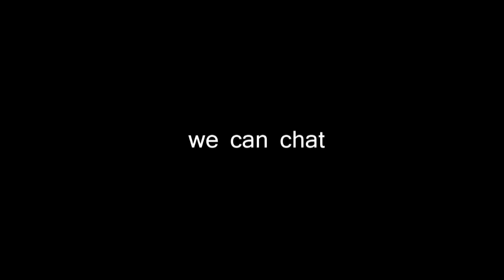Super Base Battle 64 : Swimmingbird941, Saytinn, Smithl (Part 2)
Super Base Battle 64 : Saytinn and I Vs. Swimmingbird941 and Smithl. This is a 2 part video (sorry, but my uploads are slow!)